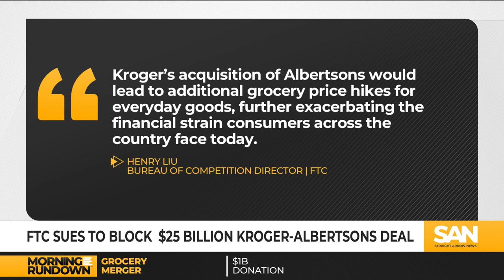FTC sues to block $25 billion Kroger-Albertsons deal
The Federal Trade Commission filed a lawsuit Monday, Feb. 26, to block Kroger’s $25 billion bid to acquire Albertsons, arguing that the merger would eliminate competition, raise prices for consumers and lower wages for workers.  A group of nine attorneys general from different states has joined the FTC’s complaint, indicating broad opposition to the merger.